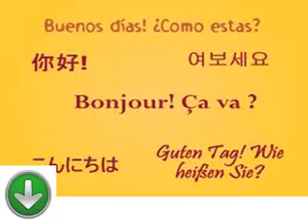Liens importants et efficaces pour l'apprentissage de la Turquie